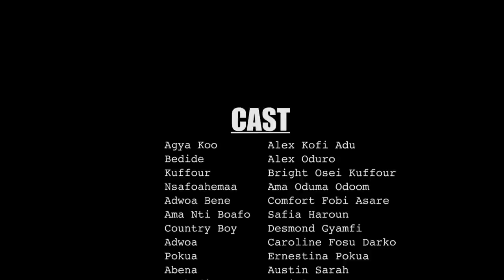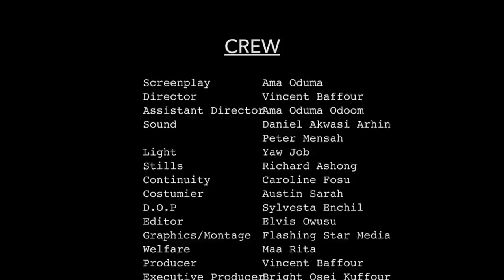ABEN WO HA Episode 16 - Kuffour 🔥🔥🔥 chilling Agya Koo's daughter 😂🤣🔥